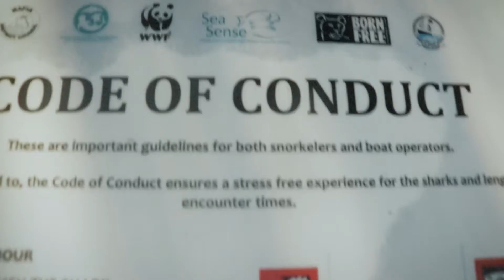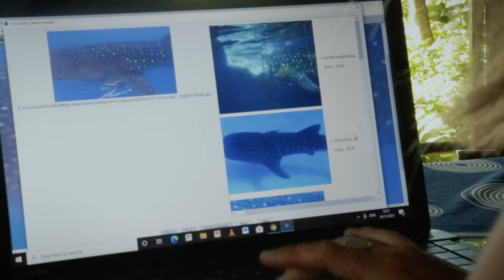Meet The Biggest Fish In The Ocean! | OceanHero Education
Hello OceanHeroes! Welcome to our brand new educational series!
Episode 4: Whale Shark Conservation!

Meet these gentle giants of the sea while learning about our impact on them!

OceanHero is a Search Engine. However, for every 5 searches you do, OceanHero collects one ocean bound plastic bottle. Help us save the oceans from plastic by searching the web!